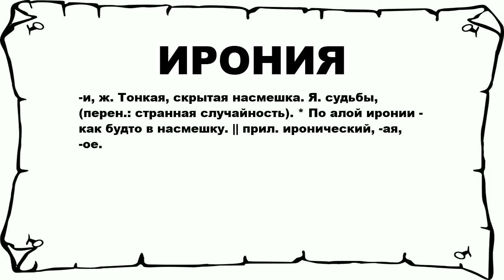ИРОНИЯ - что это такое? значение и описание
Хочешь знать что значит ИРОНИЯ? тогда слушай до конца.

 -и, ж. Тонкая, скрытая насмешка. Я. судьбы, (перен.: странная случайность). * По алой иронии - как будто в насмешку. || прил. иронический, -ая, -ое.